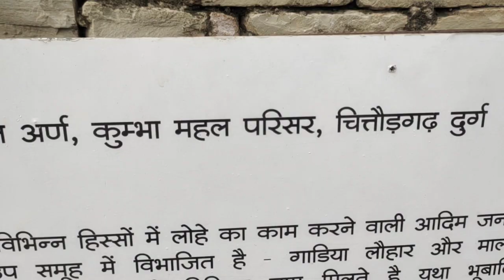राणा कुंभा का महल चित्तौड़गढ़ मेवाड़ राजस्थान Rana Kumbha Ka Mahal Chittorgarh Mewad Rajasthan 2024